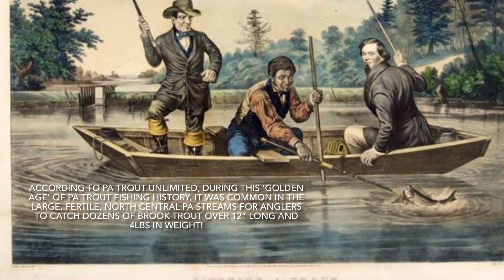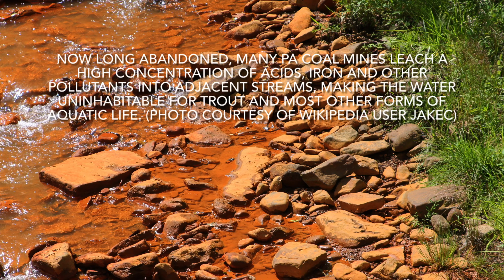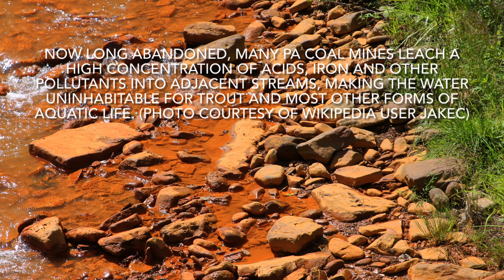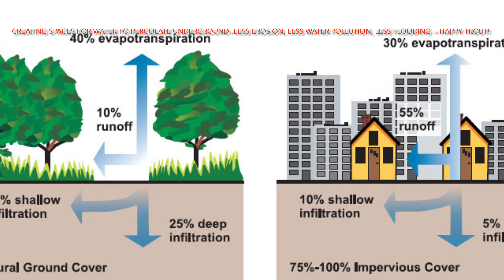CONSERVATION CHRONICLES The PA Brook Trout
In this video viewers learn about the history of the Pennsylvania Brook Trout, and the conservation initiatives to try to bring it back to many of the state's streams where it has long been absent. Live footage of brook and brown trout swimming in Schrader Creek, taken from our submersible drone are included.